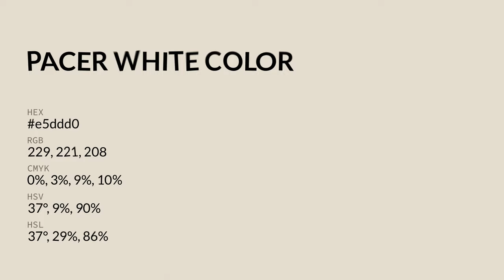Pacer White color e5ddd0 hex color - Yellow color - Cool color e5ddd0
What color is Pacer White ? e5ddd0 hex color - Yellow color - Cool color e5ddd0

Hex e5ddd0 Color Code is also known as Pacer White color.